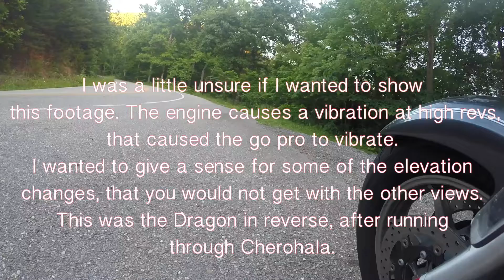Riding The Tail of the Dragon | Wheel view | Vstar1300 | Vlog#98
After riding the Cherohala skyway then looping back to the rear of the 129 on the Tennessee side, I made way into the tail of the dragon. I decided to do a different view for this run. I later realized this view most shows the elevation changes on the dragon. Such a fun road, and very much recommended to anyone in the area.

THANKS TO KILLBOY.COM FOR THE STELLAR COVER PHOTO.